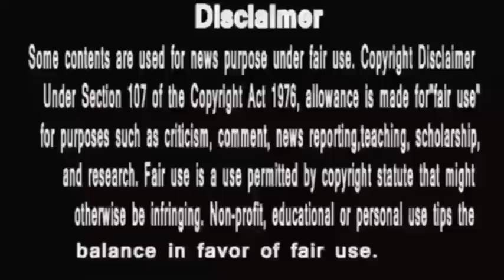Anupama Today || आखिर क्यों अनुपमा की नज़रों में अनुज को गिराना चाहती है मालती देवी बाल बाल बचे अनुज